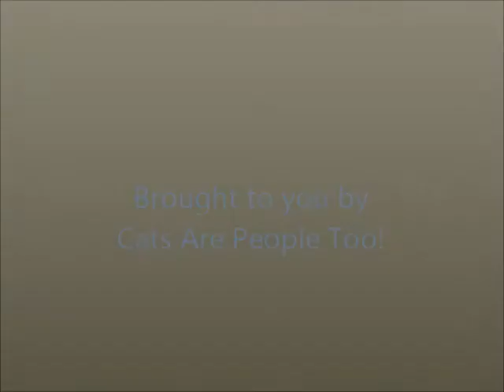Gilda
Please call if you would like to know more about these kittens or to make an appointment to meet them. They are currently at Pet Supplies "Plus" in Niles.
A volunteer is there daily from 10-11:30 AM and 6-7:30 PM (Sunday 4:30-6PM) to answer any questions and handle adoptions.
If you are currently renting your home, your landlord will be called to verify any requirements to owning a pet. We also may check with your vet to see if your other pets are "fixed" if appropriate.
We love our kittens very much and will give preference to families who will not declaw. If you are considering this operation we recommend you Google "declaw cats" and find out more about this procedure.
Our adoption fee is $85 and helps us defray the costs we have incurred in preparing them for adoption.
We hope to see you soon and to help you add to your family!